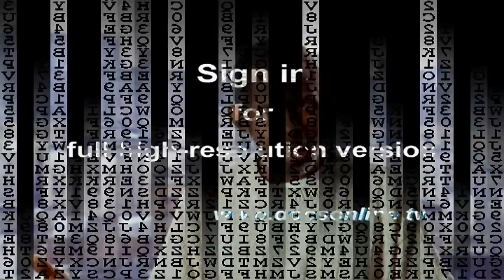The psychology of war, veterans share their experience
You can watch the full documentary online:l

If unavailable in your territory, or if you are interested in other license requests (feature movie, television, documentary, commercial...), please contact Lemming Film

Story

If you're open for new perspectives on war, this movie is a must see. What is the psychology of war? Do soldiers become murderers when they enjoy killing? Is war beautiful? Are all humans capable of monstrous acts? FIRST KILL explores what war does to the human mind and soul. The film stars several interviews with Michael Herr, the former war correspondent who wrote the screenplays to Apocalypse Now and Full Metal Jacket. Of Equal importance are several in-depth interviews with vietnam veterans that evoke the contradictory feelings that killing produces - fear, hate, seduction and pleasure.